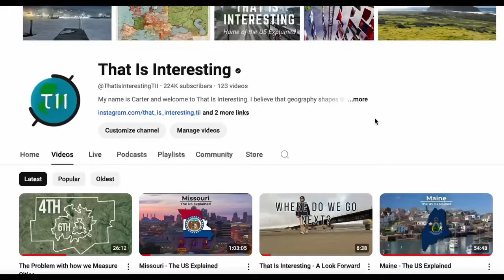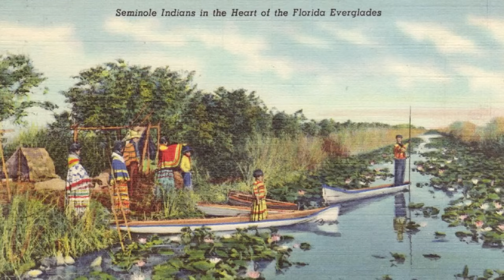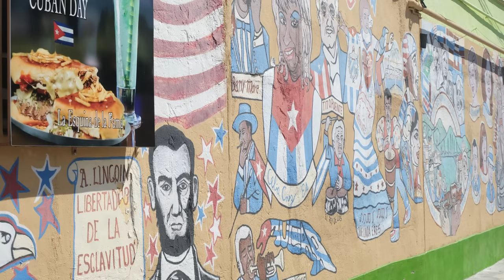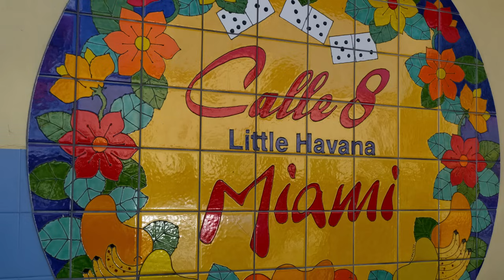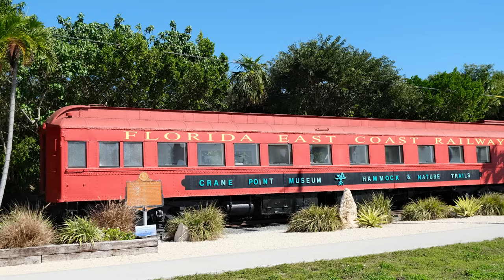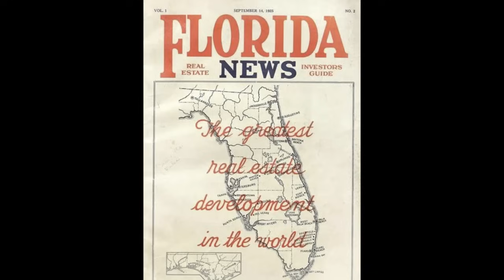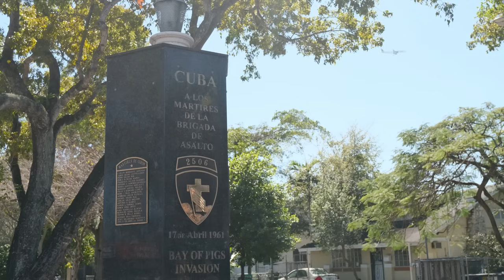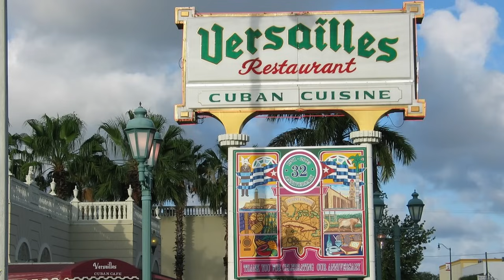Miami - The Story of a City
What sets one spot apart from all the others? Where there was once a meadow, a forest, a desert, or in this case - a swamp, what is it that transforms small towns into bustling centers of humanity? In my newest series, the story of a city, we'll explore just that - the geographic advantages, the human decisions, and often the pure luck that have brought cities to life and changed the course of human history forever. There's no particular order, I'm just covering places with an interesting story to tell, so I welcome suggestions for future episodes in the comments!